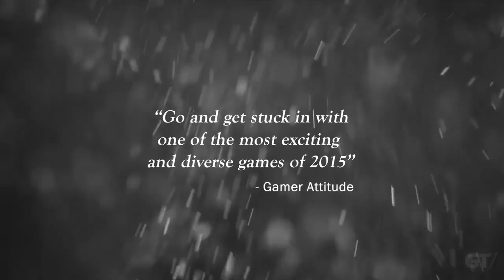Woolfe The Red Hood Diaries Launch Trailer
Woolfe: The Red Hood Diaries features a twisted fable in a rich, fantasy setting of smoke-spewing factories and evil forests.

PS4,PS3,PS2,PS1,PSP,PSVita
Xbox,Xbox360,XboxONE
PC,HP,DELL,NIDIVA,WINDOWS
IPHONE,GALAXY,HTC,XPERIA
January,February,March,April
May,June,July,August,September
October,November,December
Upcoming Games,New Games
Old Games,Cool Games
2010,2011,2012,2013,2014
HD,HDD,FHD,HQ
144p,240p,360p
480p,720p,1080p
Facebook,Skype,Youtube
Google,Twitter,Instagram
NEXT GENERATION GAMES